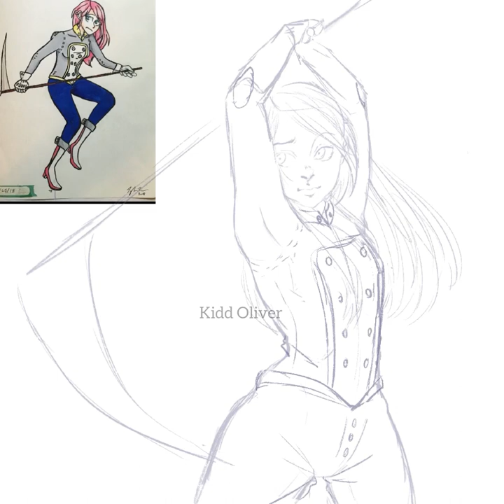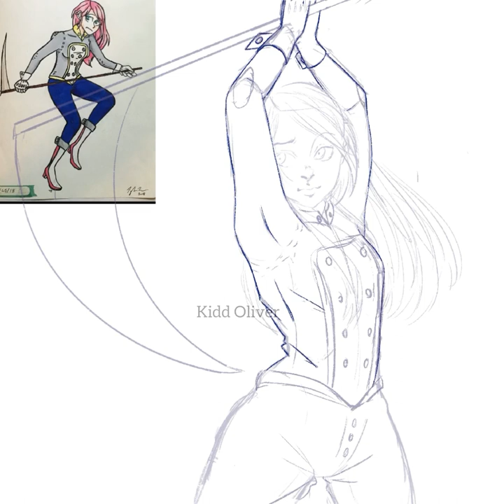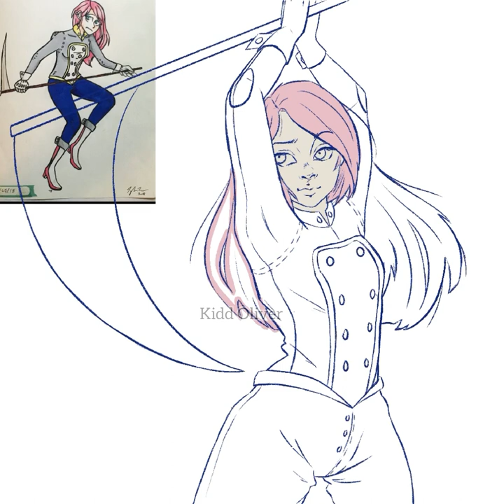Kidd aRts - episode 9 (Redraw of a Redraw of a Redraw!)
Art: Kidd Oliver
Drawing App: Pro Create